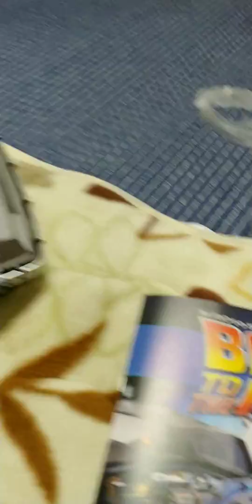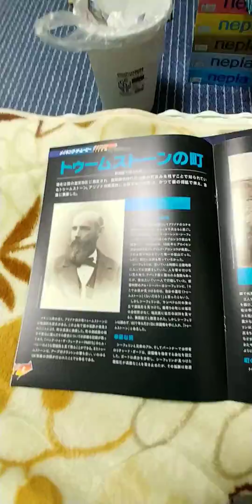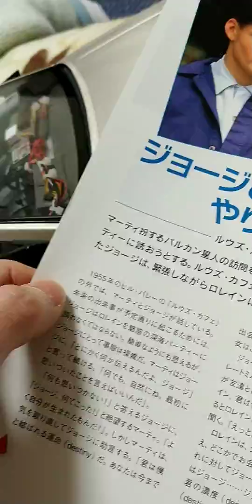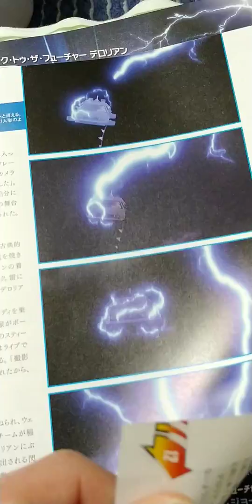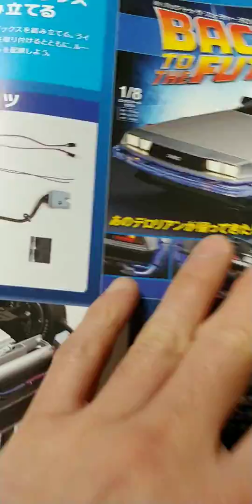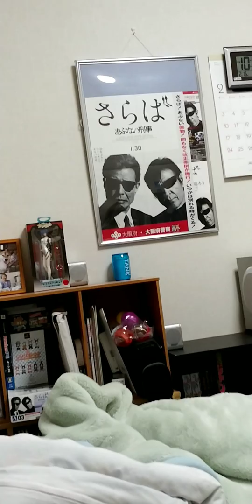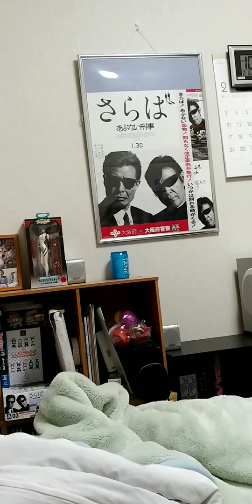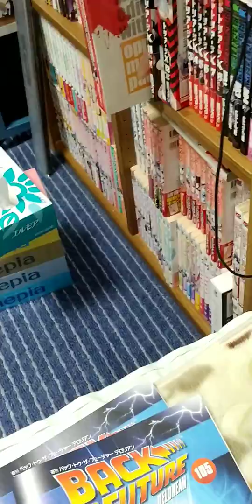デロリアン第104・105 その他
明日取り付け予定
①LED フォグランプ交換 16000lumen
②フロント 前面警光灯右側交換
③トランク内張りに赤LEDフラッシュビーム取り付け

近々、警護車用TAアンテナ(ダイバーシティアンテナ)パナソニックTY-CA39DAが届く予定🚓👮👍
なので、ユピテル ダイバーシティアンテナ取り外しにかかる